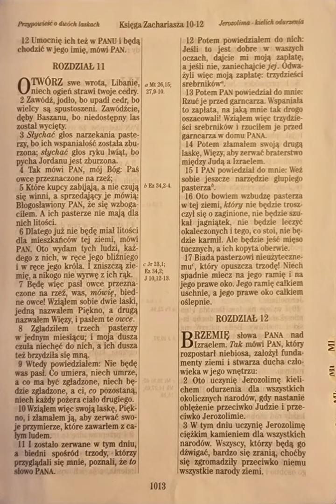Księga Zachariasza 11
Za 11

do ucha🦻 :
Listen to the most recent episode of my podcast: Księga Zachariasza 11

do czytania 👀:
Otwórz swe wrota, Libanie, niech ogień strawi twoje cedry.
Zachariasza 11:1 UBG

do telewizora 📺 :
 dwie laski

moje wnioski/najważniejsze wersety🤔 :